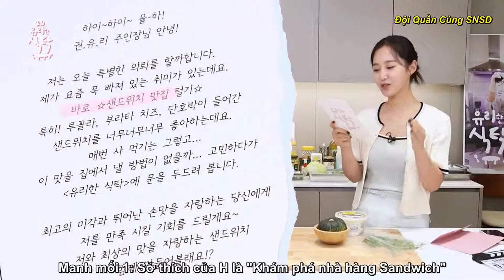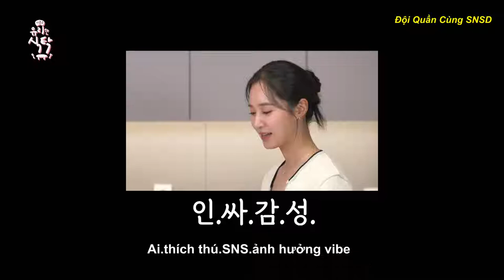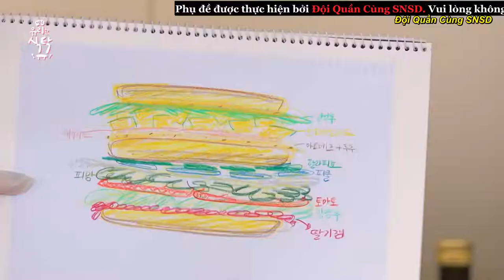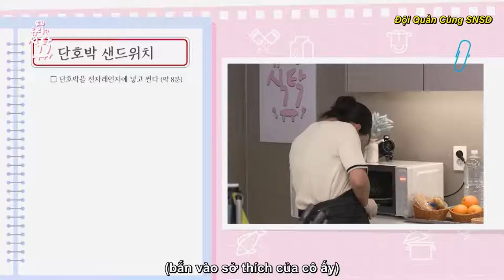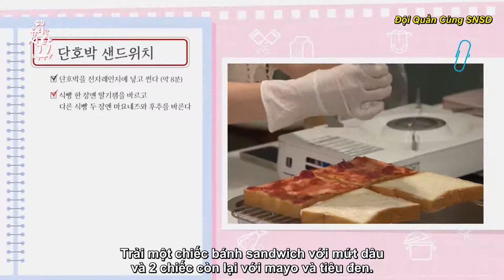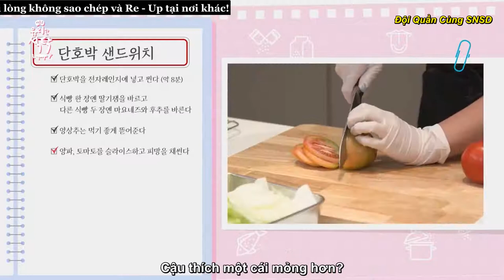[VIETSUB] Yuri's Winning Recipe phần 2 tập 3 -1 (with Hyoyeon)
by Đội Quần Cùng SNSD